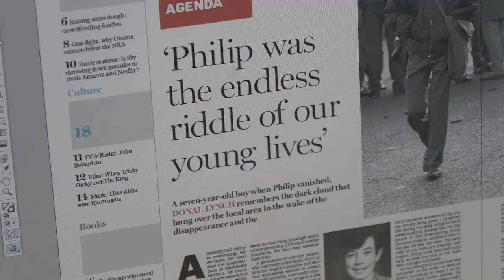Philip Cairns: The Boy Who Never Came Home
‘Philip was the endless riddle of our young lives.’ It was the disappearance that haunted the nation for the last three decades.  In the week that Gardaí make the biggest breakthrough in the case of the missing Dublin boy, Donal Lynch, remembers the dark cloud that hung over the local area in the wake of the atrocity.